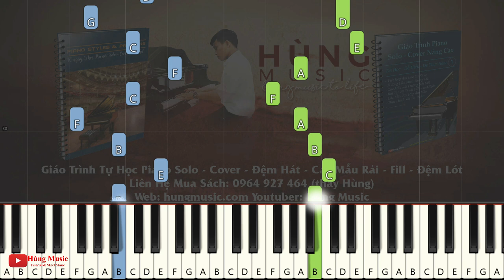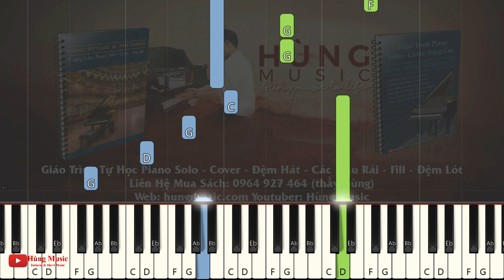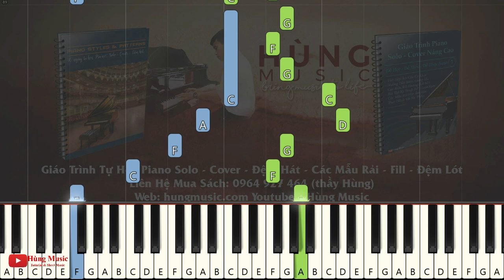50 Năm Về Sau Piano + Sheet - Hùng Music